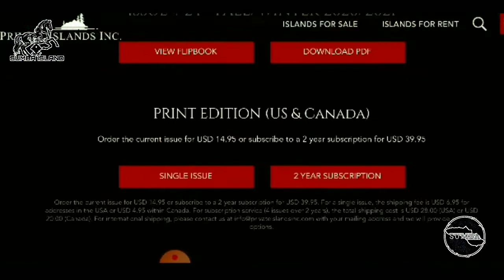Viral Pulau Sumba Dijual di Situs Online, Pemprov NTT: Kominfo-Polri Perlu Usut